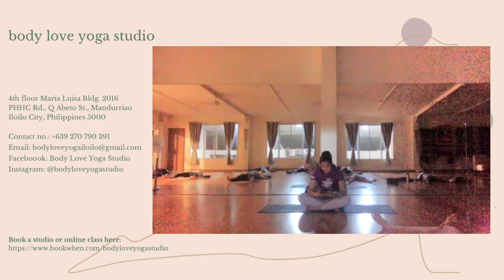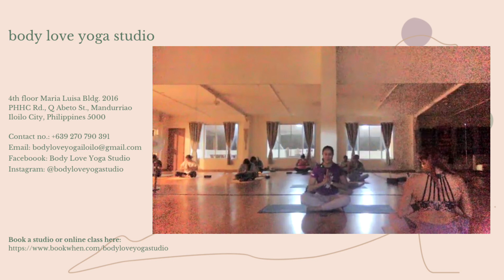60-Minute Live Basic Yoga (Beginner-friendly)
Namaste!

Thanks for choosing this video. Before any yoga class, it would be best to get permission from your doctor/provider. Listen to your body especially when you're practicing alone. If anything hurts or doesn't feel right, do not force it.

If you enjoyed this class, I have daily online classes via Zoom.

Thank you for flowing with me 🙏🏽

I’m Kate and I’m from Iloilo City. I’m a certified yoga instructor and I own a yoga studio called Body Love Yoga Studio. I share content on yoga, mindfulness, fitness, mental health, self care, and wellness.

GCASH
Catherine Marie V Atienza

If you're not in a place where you can offer any financial support, it's perfectly okay! Your presence is more than enough and I am so grateful for that 💖

Body Love Yoga Studio
📍4th floor Maria Luisa Bldg. 2016
PHHC Rd., Q Abeto St., Mandurriao, Iloilo City Philippines 5000

💻 Facebook - Body Love Yoga Studio

Daily Greens Iloilo 🥒🥕🥬🍋🍎🍌🥑🍋🍍